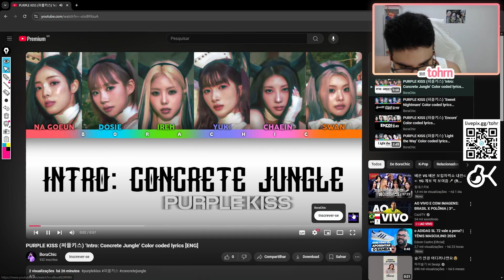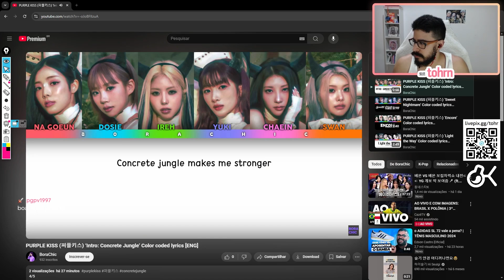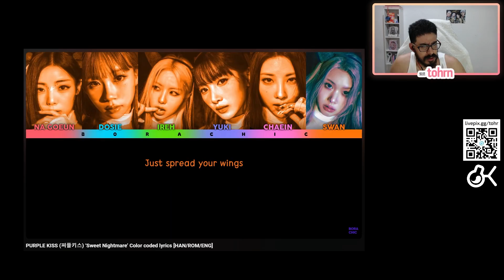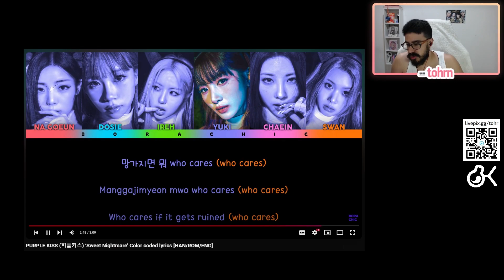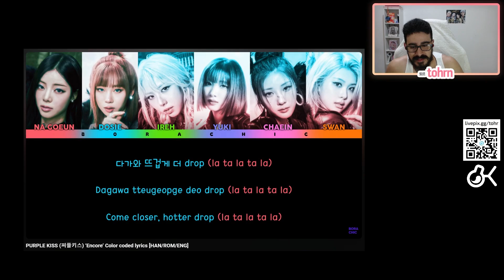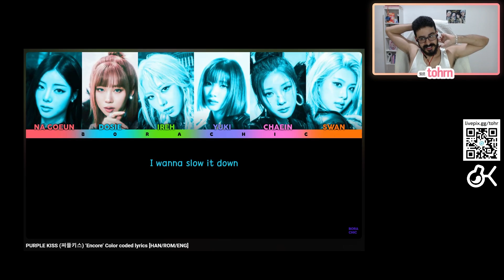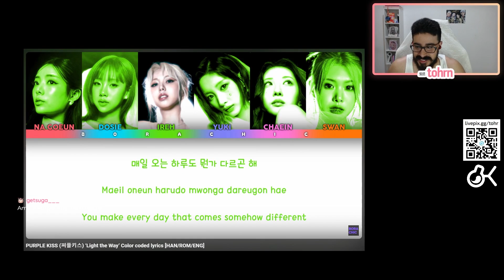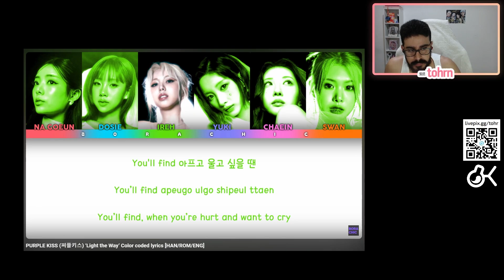TOHR REAGE AO ÁLBUM DO PURPLE KISS 'HEADWAY' (ON MY BIKE) | Cortes do Tohr